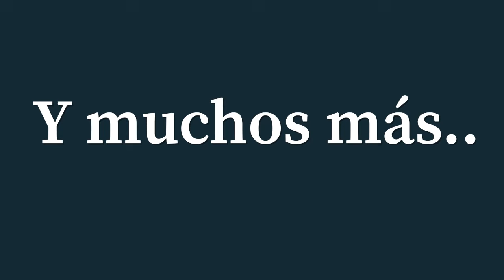Miguelito Cano vs Toñito Vargas N° 1043 ( SON LAS FIESTAS OCUEÑAS)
Torrente: Gallino Lamento